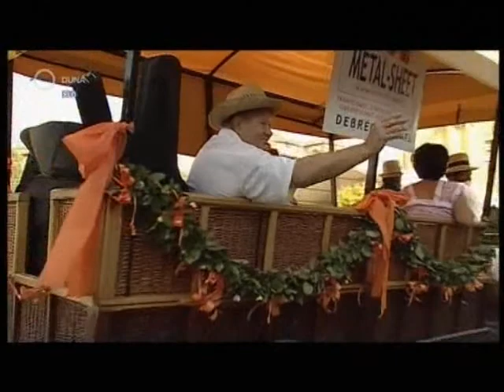Varga Magda Debrecen Virágkarnevál díszvendége 2012. augusztus 20. Saját film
Varga Magda a Debreceni Csokonai Szinház örökös tagja